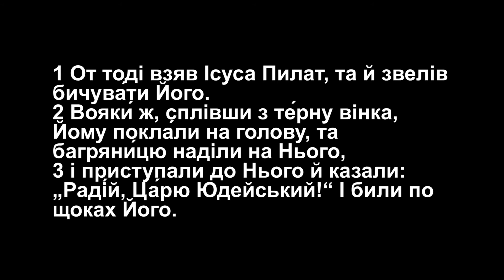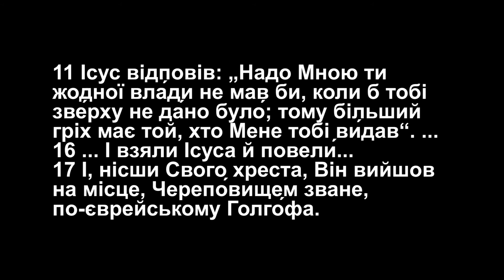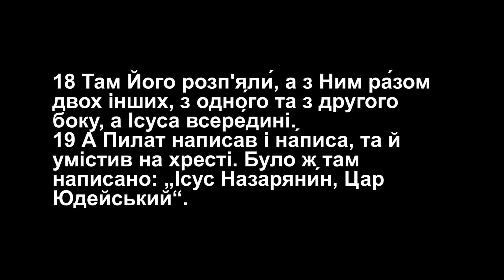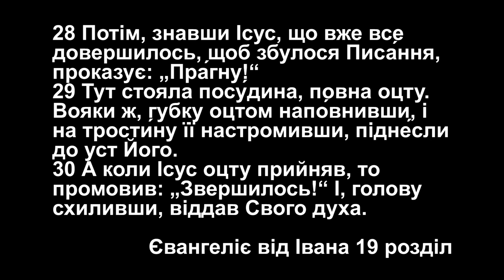Від страждання до радості | День 2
Кожен із нас неодноразово чув вислів "страсна п'ятниця", але чи задумувалися ви чому саме її так називають?

Саме в цей день був несправедливо засуджений та розіп'ятий Ісус Христос. Його били, над Ним знущалися, у Нього плювали. Найдостойніший із людей отримав абсолютно не те, на що заслуговував.

Ця історія могла б навіть здатися абсурдною, якби не одне але: Ісус Христос знав, що так буде, Він знав на що ішов, у Нього була можливість відмовитися, але Він не відмовився.

У кожної людини має виникнути справедливе питання "Чому?", "Для чого" і "Що це дає особисто мені". Відповіді на ці питання ви отримаєте у відео.

Те, що відбулося майже 2000 років тому, не просто факт історії - це чи не найвеличніша подія із усіх, які коли-небудь траплялися на Землі. Вона і досі продовжує змінювати життя мільйонів людей.

Проходьте біблійну історію Пасхи разом з нами, осмислюючи та усвідомлюючи неймовірне значення цієї події для всього людства!

Християнська церква "Благовість"